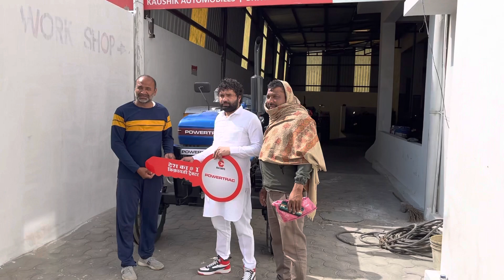एक दिन मै 10-10 ट्रेक्टर बेच रहे है ये लोग